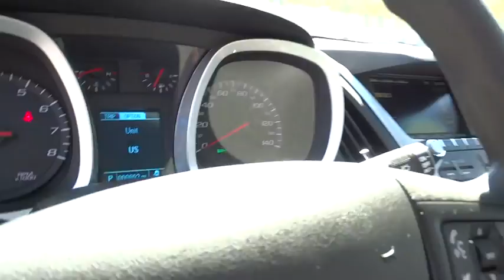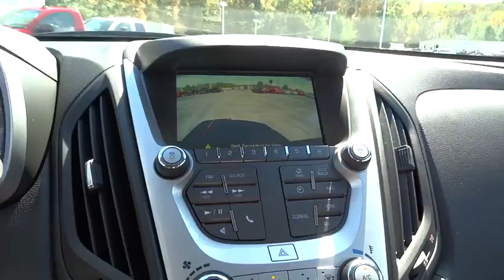2016 Chevrolet Equinox Christiansburg VA, Blacksburg VA, Princeton WV, Beckley WV, Roanoke VA 2V242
2016 Chevrolet Equinox